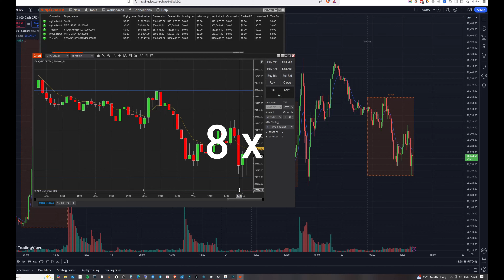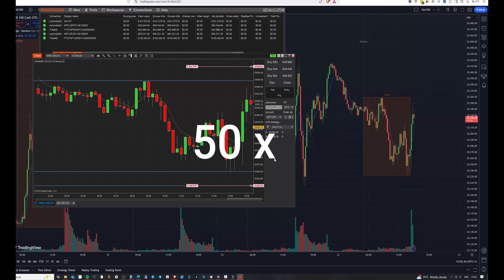Day 17 of Trading Futures NQ with Tradeify and My Funded Futures | Red Day Today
Day 17 of when I Made loss $1,081 Trading Futures nqmarket with tradeify and myfundedfutures

I also bought another Tradeify 100k sim to direct funded account.
✅ Trading account as of now 4 both eval and funded.
1️⃣ 50k sim to direct funded (Tradeify)
2️⃣ 100k sim to direct funded (Tradeify)
3️⃣ 50k starter sim funded (My funded futures)
4️⃣ 50k eval expert (My funded futures)